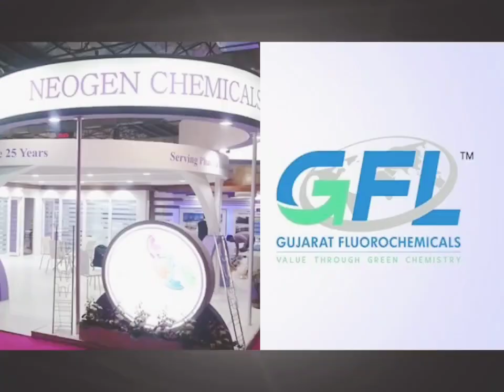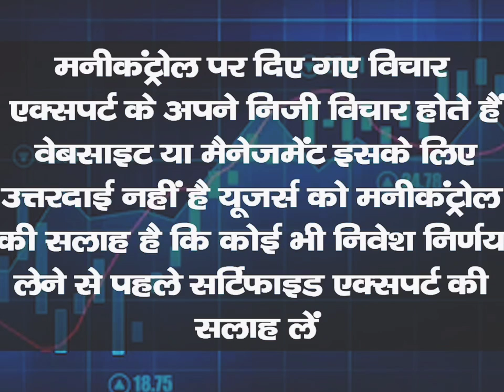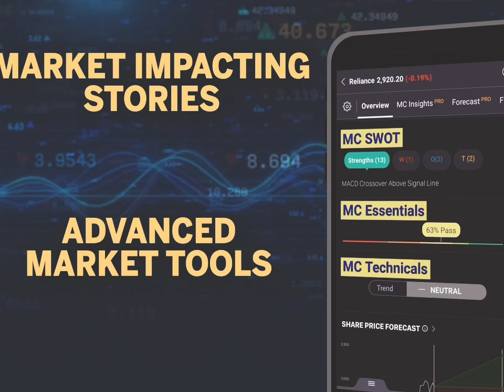chemical stock review